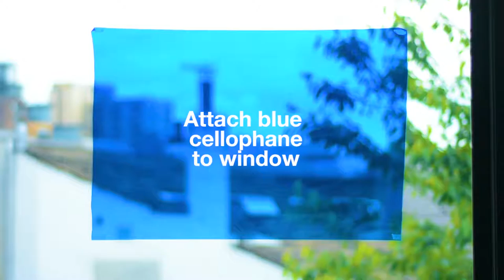Finding Dory - Make your own aquarium craft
Finding Dory paper crafts, with Epson printer